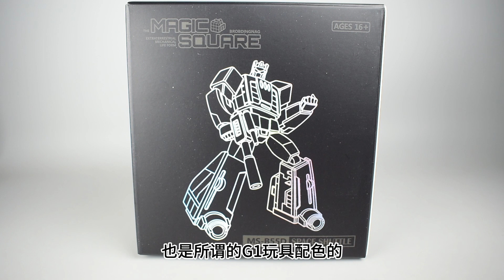终于有眼睛了。变形金刚MS魔方混天豹战车队IDW爆炸逆变